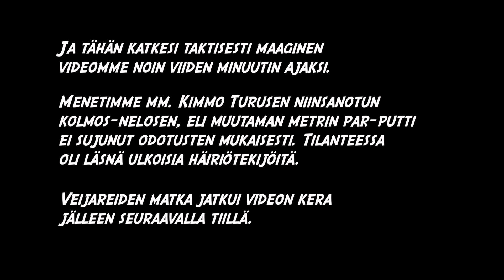PULSEA, DON HUONOT JA FRIBAHULLUT?? // Talin Talvi B7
ENGLISH BELOW!!

Kiitos että saavuit katsomaan Talin talvileiskan takaseiskaa! Etukuutosella tapahtui sen verran eeppisiä asioita, että suosittelemme lämpimästi sen tarkastamista ENNEN tätä filmiä! Kaunaajien vakioedustus puolittuu, kun rakastettu Pyrtsimme suuntasi uljaasti kohti muita haasteita Epsun edetessä kohti Helsingin Talin talvileiskan ykköstiitä. Mutta yksin hän ei ole, ei laisinkaan!

Mukana videolla nähdään kaksi eeppistä Fribahullua, Jussi Chydenius ja Kimmo Turunen!🤩🔥 Molemmat hahmot ovat vaikuttaneet suomalaisella musiikkikentällä erittäin suurin saappain, ja toinen heistä on sittemmin siirtynyt tuottajaksi maailmankuuluun frisbeegolf-yhtiöön.

0:00 - Intro
0:48 - Väylä 7
4:25 - Väylä 8
11:39 - MIKÄ PULSEA?
14:26 - Väylä 9
16:59 - MUISTAKAA IHMISET!
17:43 - Väylä 10
21:28 - Väylä 11
27:53 - Väylä 12
34:48 - FRIBAHULLUT? KUKA!?
37:09 - Väylä 13
40:18 - KAUNA-fiilikset ja kiitokset!

KAUNA on täysin uusi frisbeegolfiin suunniteltu strategiapeli, jonka tavoitteena on elävöittää frisbeegolf-kierroksia erilaisilla lisämausteilla ja minipeleillä. KAUNAA voit pelata kahdestaan kaverisi kanssa, tai vaikka kokonaisen kerhon tai seuran voimin KAUNA-Liigan muodossa!✨🏆✨

KAUNA Disc Golf perustettiin marraskuussa 2023 rakkaudesta frisbeegolfiin! Me, kaksi Varsinais-Suomalaista intohimoista harrastajaa, haluamme nyt jakaa taivaltamme metsissä, niityillä ja ruohokentillä kera rakkaiden tiiliskivi-reppujen ja muovilautasten.

Liity mukaan KAUNAAJIIN!

Welcome to the third KAUNA Disc Golf long-form video! We highly recommend to check out the F6 for some epic things happened there! The KAUNA-boyz got separated, and while Pyrtsi took care some important things, EP headed towards Helsinki and the famous Tali DGP with its 13-hole winter layout. But he didn't have to play alone, no no no.🤩🔥

The Guests of the video are big names both on Finnish music industry AND disc golf scene. They are also fellow club members with EP on Fribahullut, "Disc Golf Maniacs". One of them has moved on from full day musicianship to influence heavily on international Disc Golf productions.

KAUNA (in English GRUDGE or ressentiment) is a brand new strategy game for disc golf made-in-Finland! The happiest people in the world figured out how to bringe grudge to the course... who would have thought? KAUNA Disc Golf channel was born out of love for the sport, communities and beautiful pieces of plastic.❤️

The idea in the game is simple. You are given KAUNA-points which you can use when arriving on any tee, and you asses a spesific KAUNA-style with which the group plays the hole. You can find all the info you might need in this link!🔥🔥🔥

The game has multiple choices to make and paths to discover, and new features will be revealed after they are introduced in our YouTube-videos! They are in Finnish for start, but we'll be posting tips and tricks in English to our TikTok, Instagram and YouTube shorts, in addition to the full in English -rules in the link.

Join us NOW and spread the word of KAUNA to your playing group! Let us know how you liked the game!